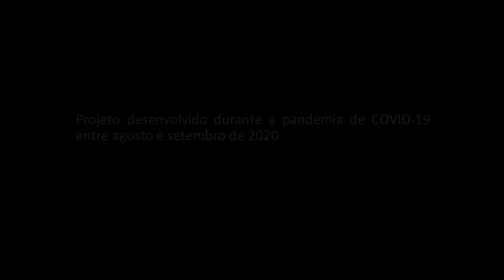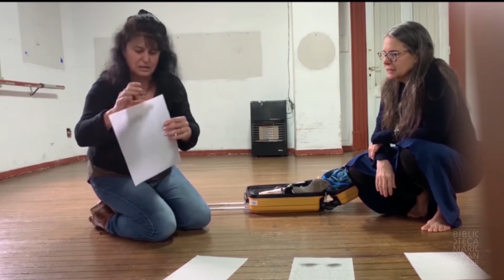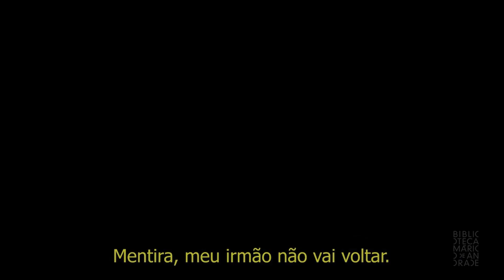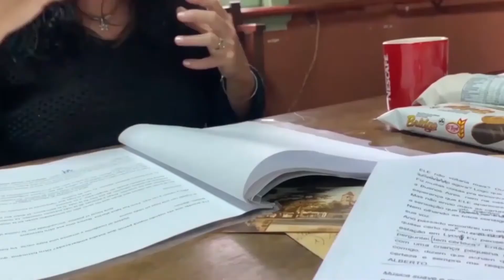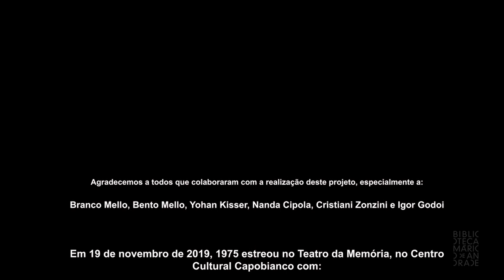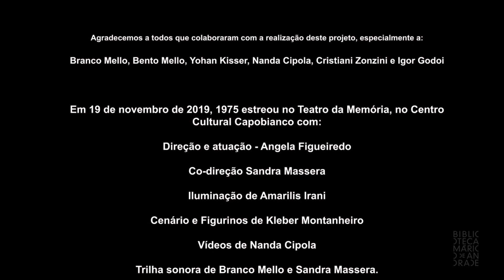Teatro na Mário: Documentário/processo - “Fragmentos uruguaios”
com Angela Figueiredo
dramaturgia de Sandra Massera
18 de fevereiro de 2021

Esta produção apresenta os processos de criação, com debates sobre os temas envolvidos, e acompanha o espetáculo “1975” em exibição nos canais da Biblioteca Mário de Andrade, disponível

A peça acompanha as memórias de Teresa, uma mulher de 60 anos que teve seu irmão desaparecido no ano de 1975, durante a ditadura militar no Uruguai, quando ela ainda era adolescente. Ao desocupar a casa de seus pais, ela encontra as cartas que escreveu para seu irmão e para sua avó durante muitos anos. Sua avó morava em Buenos Aires e é uma das “abuelas” da Plaza de Mayo.

Esta gravação é parte da Ação Cultural da Biblioteca Mário de Andrade.

Ficha técnica

Concepção, direção, edição e trilha sonora: Angela Figueiredo
Participações: Sandra Massera e Angela Figueiredo
Produção executiva: Cristiani Zonzini
Realização: Casa 5 Produções

Ação Cultural da Biblioteca Mário de Andrade

Supervisão: Aline Coelho
Equipe de curadoria: Alvaro Machado (teatro), Carol Rodrigues (literatura e performance), Carolina Amaral (cinema), Thiago Barbalho (artes visuais)
Produção geral: Laura Orito
Assistente de produção: Murilo Vieira
Equipe técnica: Silas Rocha e Samuel Cruz

Biblioteca Mário de Andrade
Direção: Joselia Aguiar

Supervisões

Acervo: Mônica Gomes
Ação Cultural: Aline Coelho
Atendimento: Letícia Fagiani
Planejamento e Gestão: Bruna Pimentel

Assistente de direção: Bianca Mantovani